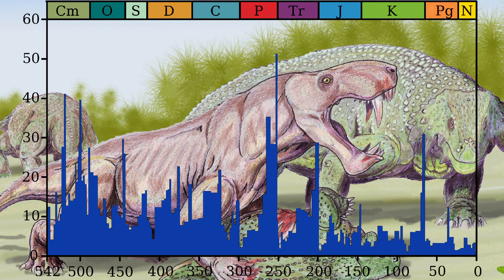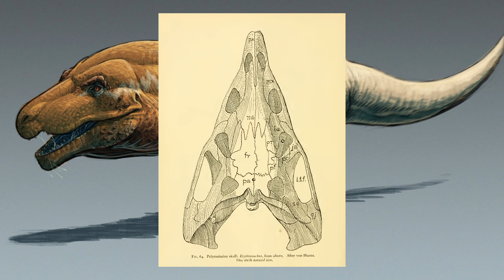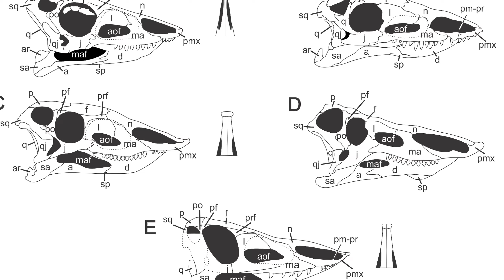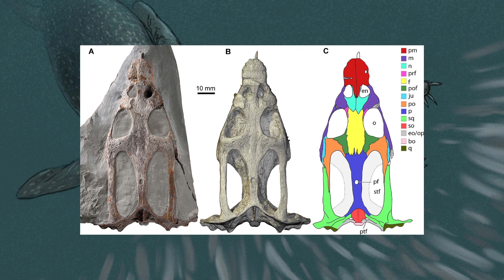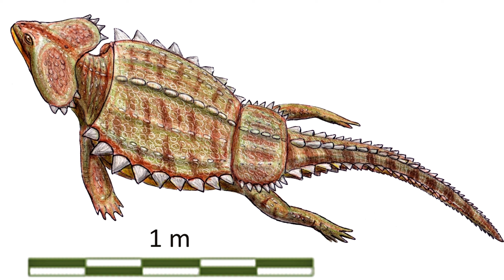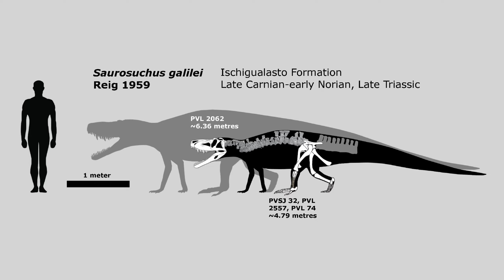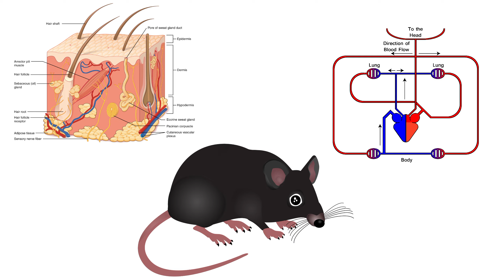7 Monster období Trias | Bruno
Začátek druhohor, období trias, nám po sobě zanechalo pozoruhodné fosílie. Jejich výzkum nám napověděl, jakými směry se tehdy evoluce ubírala, a dal nám poměrně přesnou představu o tom, jaké formy života tehdy naši planetu obývaly. Ale můžeme vůbec mluvit o "naší" planetě, když před více než dvěma sty miliony let ještě existoval superkontinent Pangea a souši i vodě vládly úplně jiné skupiny zvířat? Sedm z prapodivných tvorů žijících v triasové periodě vám dnes představím. Ani v jednom případě se nejedná o dinosaury, přestože se v těch dobách už první zástupci dinosauří linie dokázali prosadit. Prozatím ale museli žít po boku zvláštních příbuzných krokodýlů, obrněných býložravců i děsivých predátorů, a dominance nad tehdejšími ekosystémy dinosaurům většinou ještě nepatřila...

Images used in this video come from licensed sources such as photo banks and Wikimedia Commons. I respect the rights of the original authors.

Zdroje obrázků:

Joschua Knüppe
Ntvtiko
Mark Witton
Gabriel N. U.
Sergey Meleshin
Warring Creations
Dinopedia
Julian Johnson-Mortimer
PrehistoryByLiam
kepyle2055
ABelov2014
tnilab-ekneb121
tombola1993
EmilyStepp
Megalotitan

Zdroje informací:

SHRINGASAURUS

ERYTHROSUCHUS

NOTHOSAURUS

DESMATOSUCHUS

SAUROSUCHUS

CYNOGNATHUS

CYAMODUS